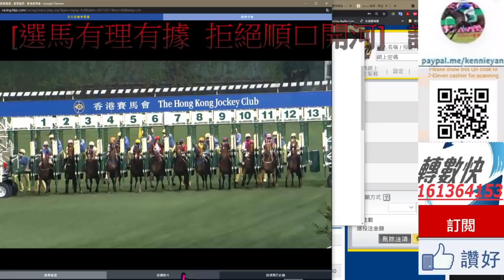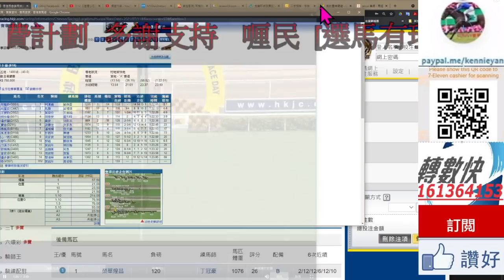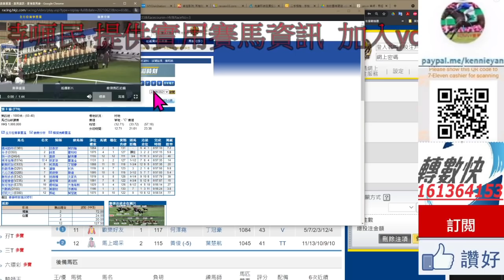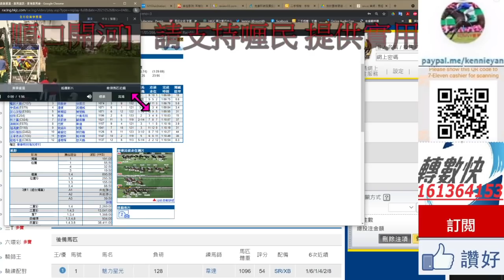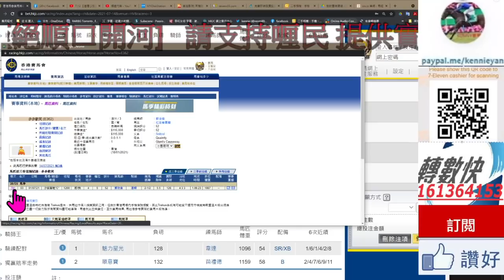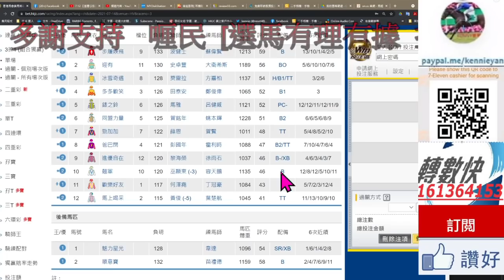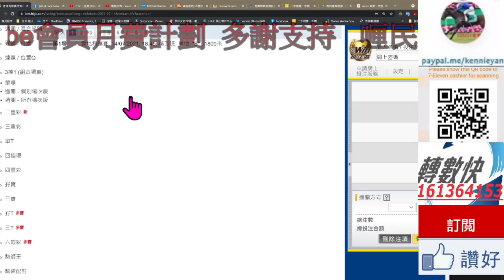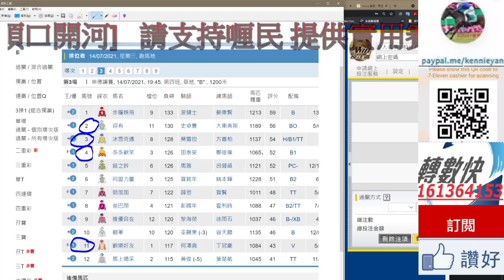香港賽馬貼士 7月14日第一及第三塲 全塲步速形勢分析 kennie yan#賽馬#賽馬貼士#加入會員月費計劃(市井喱民)